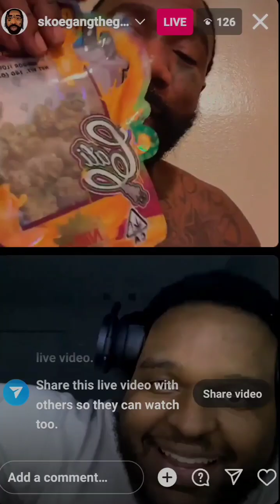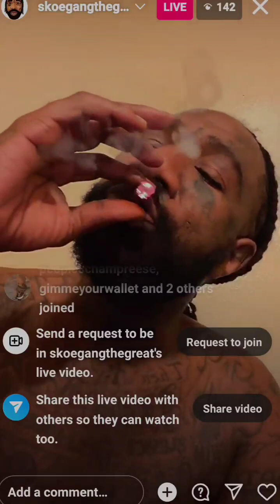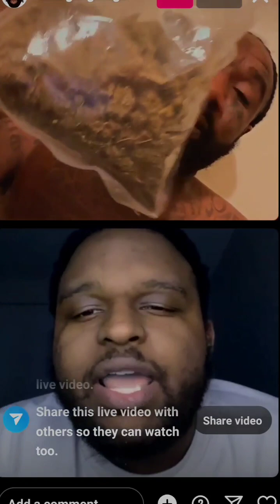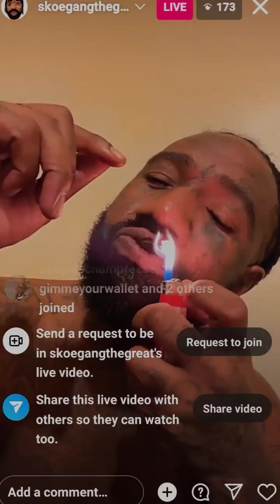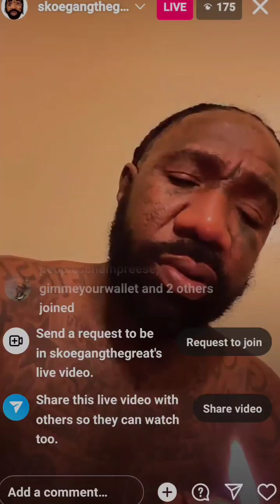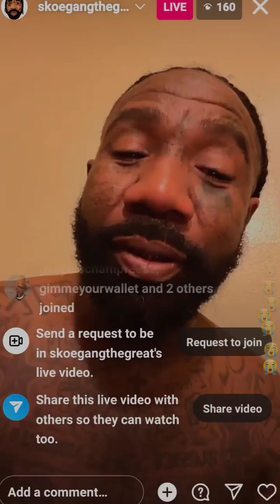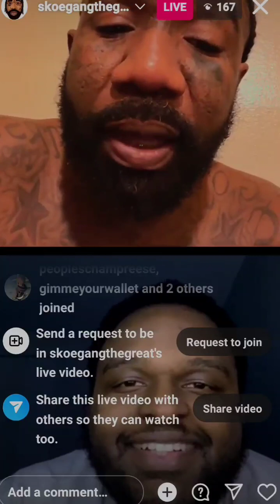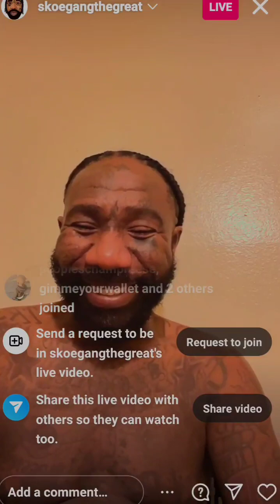Boskoe100 Live 1/9 pt.2 Roasting Lil Blue hat 🧢🤣